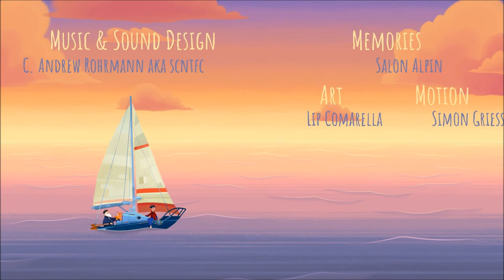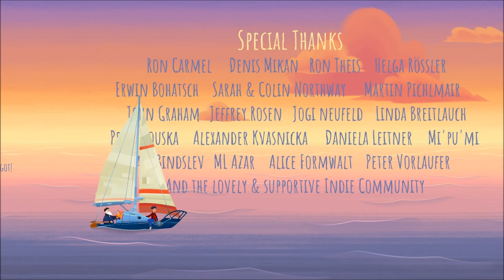Let's Play Old Man's Journey (Blind), Part 5 of 5: Old Man's Destination [FINAL EPISODE]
This one's a real tear-jerker, but not at all unexpected. Not to me, anyway.

Old Man's Journey is a property of Broken Rules. Thank you and have a land-shifting day.